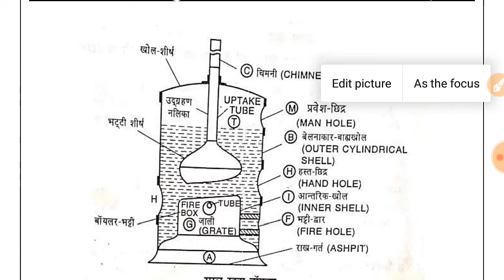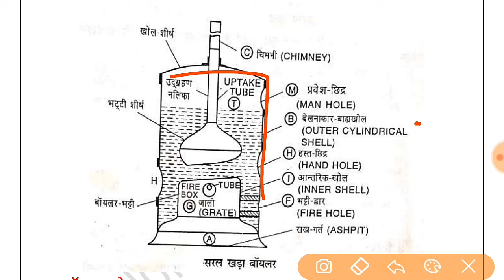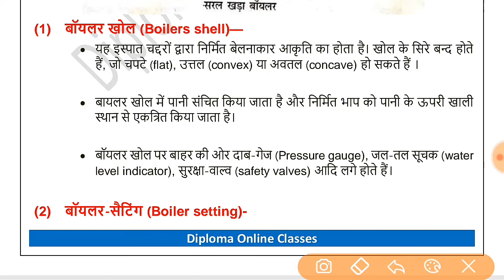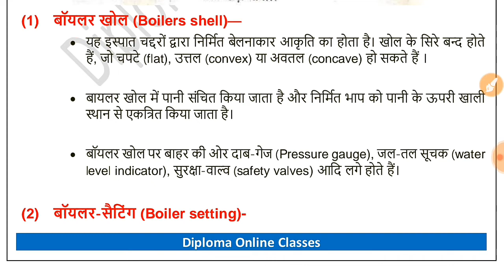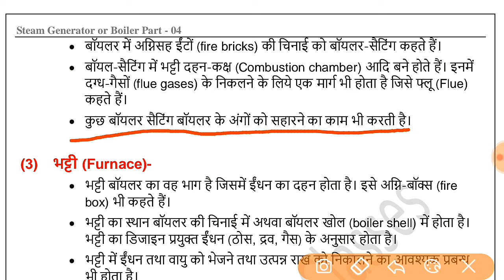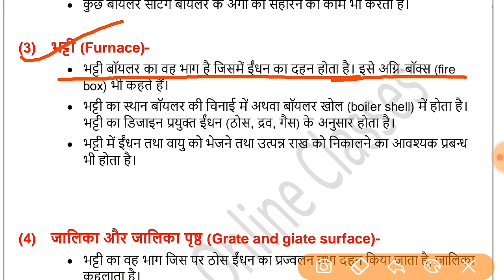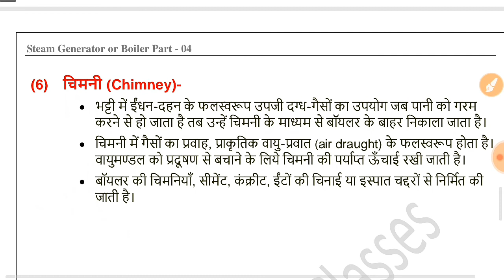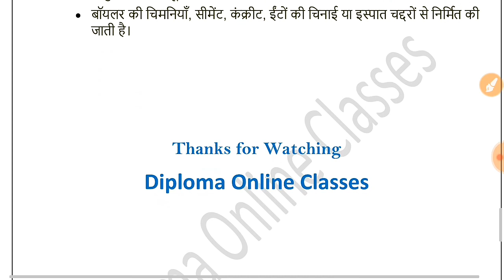Thermal Engg. // Boiler Part-04 // बॉयलरों के प्रमुख अंग (Main Parts of Boilers) // Mechanical Engg.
Hello Students!
इस विडियो में मैंने "बॉयलरों के प्रमुख अंग (Main Parts of Boilers)" के बारे में बताया है

3.Mic 1
4.Mic 2